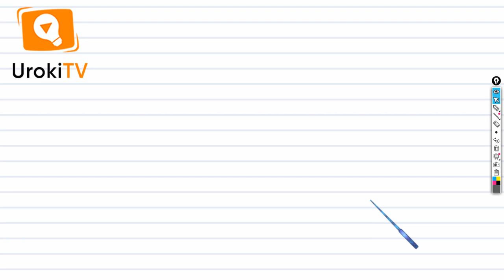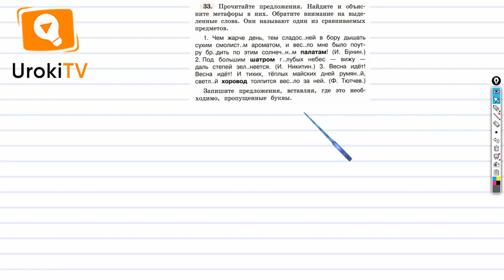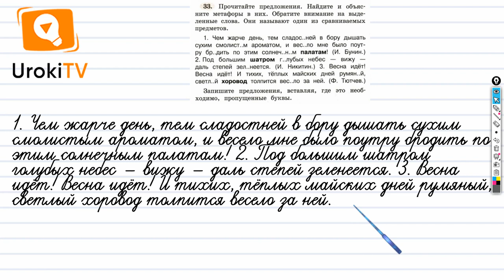Упражнение 33 — ГДЗ по русскому языку 4 класс (Климанова Л.Ф.)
Это очередной выпуск с готовым решением домашних заданий по русскому языку.

Если четвероклассник посмотрит этот видео урок по русскому языку, то он научится находить и объяснять метафоры в предложениях, вставлять пропущенные орфограммы.